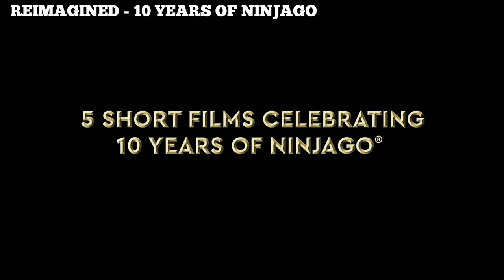NINJAGO ALL TRAILERS (2011-2022)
Dzisiaj wszystkie zwiastuny Ninjago od Pilotów do Sezonu 16: Krystalizacja.

📸Grafik📸 @Heksa.

Rozdziały:
0:00 Pilot Episodes (2011)
0:31 Season 1: Rise of the Snakes (2012)
1:30 Season 1: Rise of the Snakes - finale (2012)
2:00 Season 2: Legacy of the Green Ninja (2012)
3:02 Season 3: Rebooted (2014)
4:02 Season 4: Tournament of Elements (2015)
5:02 Season 5: Possesion (2015)
6:02 Season 6: Skybound (2016)
7:02 Day of the Departed (2016)
8:02 Season 7: Hands of Time (2017)
9:02 Decoded (2017)
10:58 Season 8: Sons of Garmadon (2018)
12:29 Season 9: Hunted (2018)
13:59 Season 10: March of the Oni (2019)
15:29 Season 11: Secrets of the forbidden Spinjitzu - Fire Chapter (2019)
16:29 Season 11: Secrets of the forbidden Spinjitzu - Ice Chapter (2019)
17:29 Season 12: Prime Empire (2020)
18:59 Season 13: Master of the Mountain (2020)
20:29 Reimagined - 10 years of Ninjago (2021)
21:24 Season 14: The Island (2021)
22:54 Virtues of Spinjitzu (2022)
23:54 Season 15: Seabound (2021)
25:24 Season 15: Seabound - Finale (2021)
26:54 Season 16: Crystalized (2022)
28:24 Season 16: Crystalized - part 2 (2022)
29:54 End